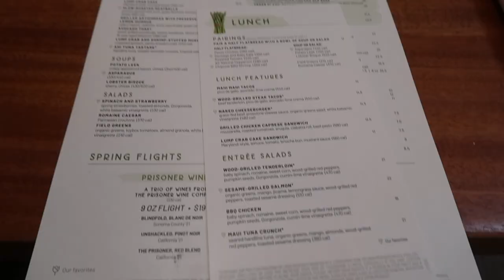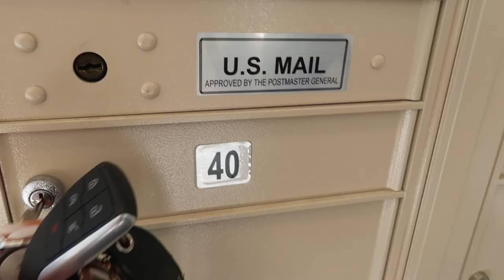Family Day, Starbucks + Baby Clothes Haul | Natalie Nicole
We are spending the day with Sam. We went to lunch got some Starbucks and I wanted to show you all the stuff that we got for Arabella. A lot of Disney clothes. And we are going to Disney next week.